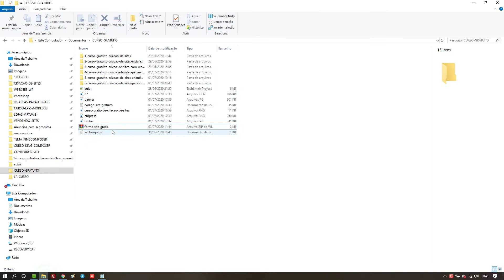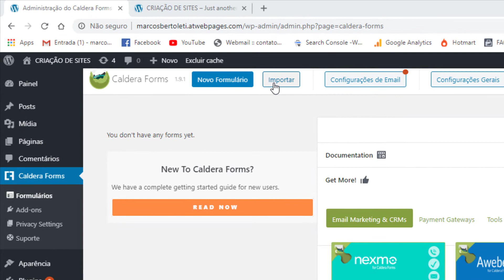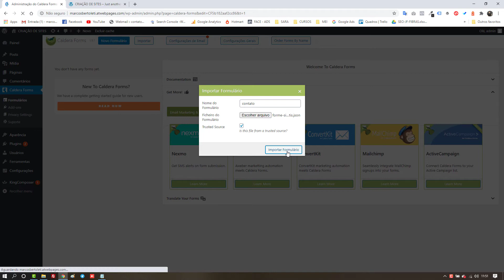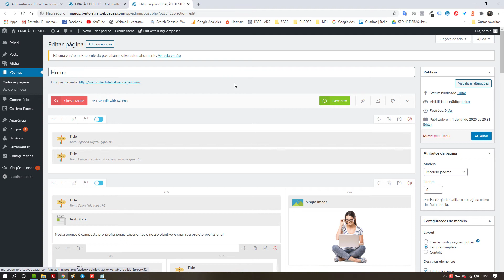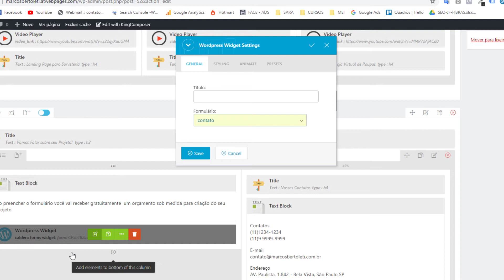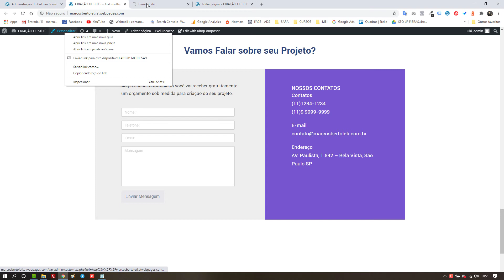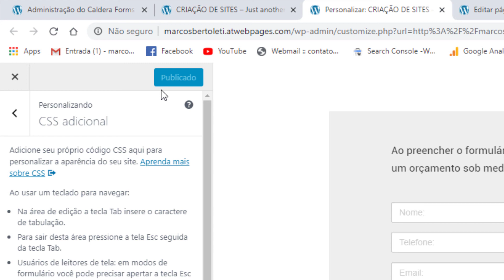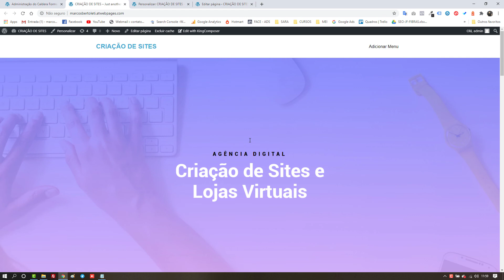Curso Gratuito Criação de Sites - 7º Aula: Formulário de Contato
Curso Gratuito Criação de Sites - Método 4S WordPress
Nesta aula vamos criar nosso formulário de contato, vou te disponibilizar um modelo de formulário pronto para importar no site.

Com o Caldera Forms você pode criar um formulário e baixar o código, depois pode utilizar o mesmo formulário em qualquer site ou projeto WordPress. Isso vai otimizar nosso tempo de criação do site, é simples e muito rápido!

Este curso é 100% gratuito e você não precisa pagar por nenhuma ferramenta durante as aulas.

Milhares de alunos já estão criando sites seguindo este curso gratuito de WordPress, não precisa saber nada do assunto para entrar e começar a criar site com este curso.

Faça sua inscrição e boas aulas.

Precisa de Serviços ou Mentoria?